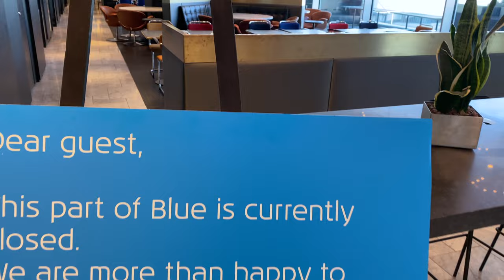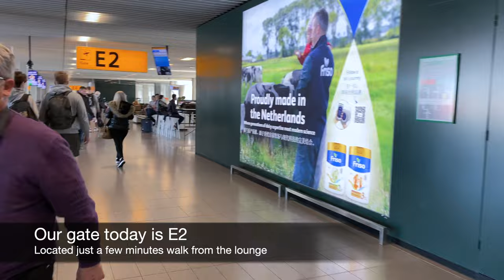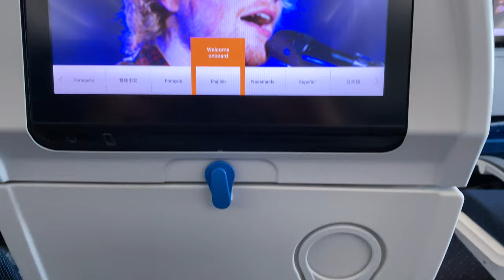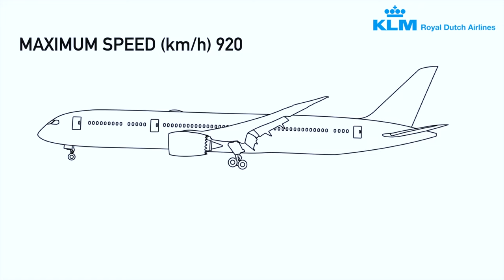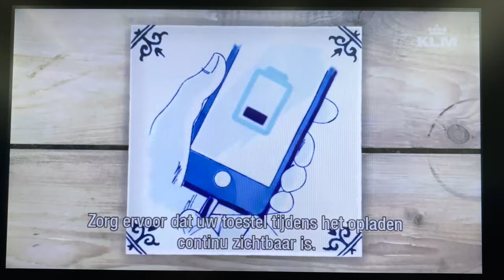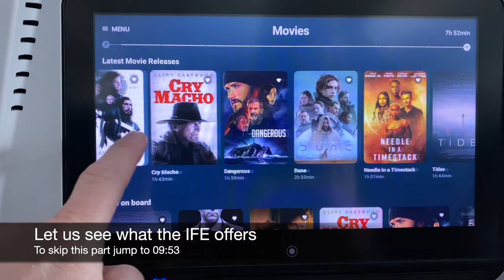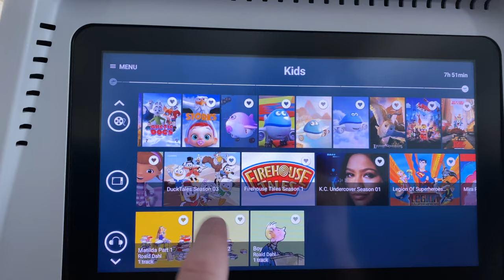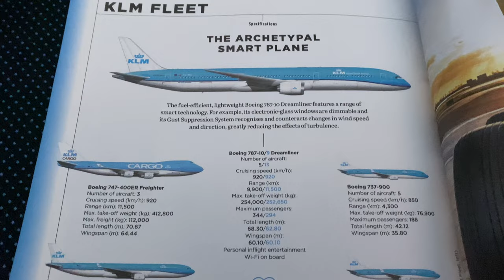Finally NO MORE MASK! KLM Amsterdam - Chicago | Boeing 787-10 Dreamliner 4K | Travel Experience TV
Flying is back to pre Covid! KLM B787-10 Dreamliner Amsterdam-Chicago!

Join me on this Trip Report with KLM B787-10 Dreamliner in Economy Class. This flight video also covers Amsterdam airport, also named Schiphol International Airport. The flight between Netherlands and USA was a great experience. The KLM economy seat is good and the KLM crew was great when flying longhaul Schiphol-Chicago (AMS-ORD). The food was good and the IFE what we can expect on a long haul flight. KLM is a Flying Blue and SkyTeam Alliance airline.

I started my experience at Schiphol non Schengen, at Schiphol International Airport. After check in I continued to the KLM Crown 52 Lounge Schiphol.
The KLM Economy Class on board the B787-10 Dreamliner offers a good seat.

No menu was not handed out, but KLM offered a choice of two courses.

Do you have any questions about the flight or the video?

Flight no.: KL0611
Route: Amsterdam-Chicago (AMS-ORD)
Aircraft: Boeing B787-10
Cabin: Economy
Seat: 40G

00:00 Intro
00:31 KLM Crown 52 Lounge
03:02 To the gate/Schiphol E gates
03:32 Boarding
04:22 KLM Economy Class cabin tour
04:38 Seat
05:15 B787 facts
06:01 Safety video
06:38 Taxing
06:55 Take off
08:40 Please Subscribe
08:55 IFE
09:54 Dinner (first meal)
10:38 Lavatory
11:27 Canada
11:58 Second meal
12:10 Descend
12:17 KLM Fleet
12:35 Landing at Chicago Airport
13:06 Rating
13:37 Deboarding
13:45 More videos